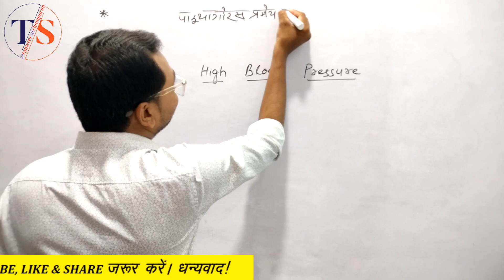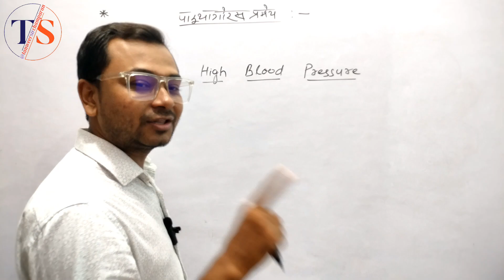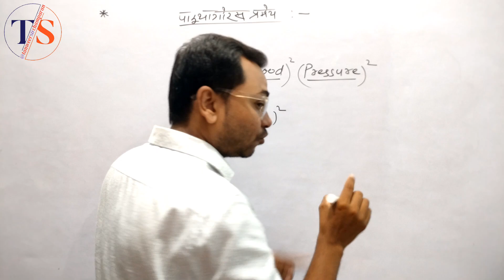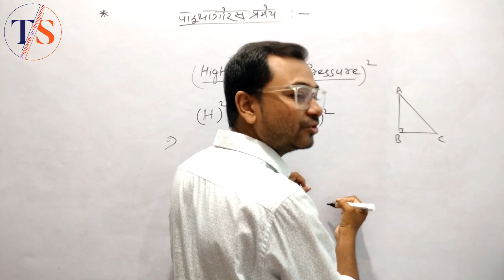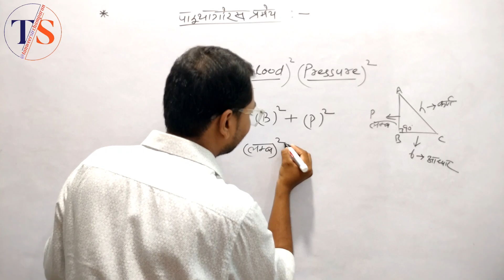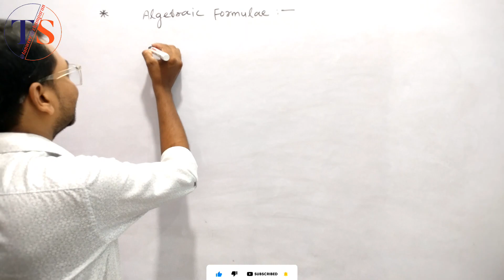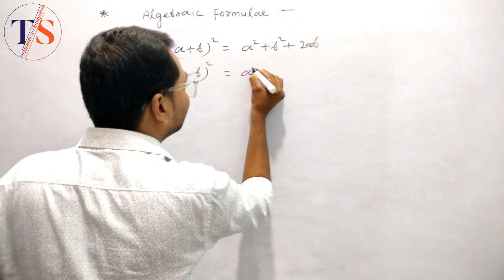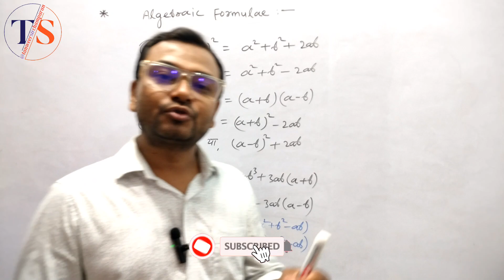पाइथागोरस प्रमेय याद रखने का जबरदस्त ट्रिक ll Thels Parmey ll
पाइथागोरस प्रमेय याद रखने का जबरदस्त ट्रिक ll Thels Parmey ll ‎@askClass  ll ‎@DishaOnlineClasses

त्रिकोणमिति का परिचय ll Trigonometry ka parichay ll @mathsmasti ll @ask classes

Hello!!
Dear Friends and students
ध्यान दें :
इस वीडियो में हम त्रिकोणमिति का परिचय और बहुत ही अच्छा-अच्छा ट्रिक बताएं हैं जो सभी विद्यार्थीयों तथा शिक्षकों के लिए बहुत ही फायदेमंद साबित होगा।

      Welcome To
     TANWEER SIR
            (TS)
       Special For
Education Class 10th
            AND
Shorts videos for Entertainment
and some things

Topic Covered :- 👉👉👉👇👇👇👇

10th math subjective question
class 10th math vvi objective 2024

trigonometry table trick | Real Maths
Class 10 th(NCERT) Math: Chapter-1 Real Number
CHAPTER-1 INTRO | Number system
Class 10 th(NCERT)
prashnavali 1.2 class 10 || ncert class 10th math
Exercise 1.2 full solutions || Real Number
• prashnavali 1.2 class...
exercise 2.1 class 10th | Ncert class 10th math
exercise 2.1 full solution || math by js topic study
• exercise 2.1 class 10t...
prashnawali 2.2 class 10th || Ncert class 1Oth math
exercise 2.2 full solution I| math by rohit sir
|• prashnawali 2.2 class ...
prashnawali 2.2 class 10th || Ncert class 10th math
exercise 2.2 full solution || math by rohit sir
• prashnawali 2.2 class ...
math introduction || chapter 3
prashnavali 3.1 class 10 || class 10 maths chapter 3
|• prashnavali 3.1 class ...
prashnawali 3.2 class ...
prashnawali 3.3 class 10th | Ncert class 10th math
exercise 3.3 full solution || math by rohit sir
O• prashnawali 3.3 class ...
class 10th chapter 4 exercise 4.1 by rohit sir
O class 10th chapter 4 e...
prashnawali 4.2 class 10th | Ncert class 10th math
exercise 4.2 full solution || math by rohit sir
O• prashnawali 4.2 class...
paly list link:- CLASS 10TH MATH
class 10 trikonmiti
trikonmiti ke kuch anuprayog
class 10 math chapter 9 exersise 9.1 question
trikonmiti formula
trikonmiti sutra
trikonmiti all formula
class 10 prashnawali 8.1
class 10 math prashnawali 8.2
class 10 trikonmiti
trikonmiti formula
trikonmiti sutra
trikonmiti all formula
class 10 sin cos tan ka maan kaise yaad kare
sin 0 sin 30 sin 45 sin 60 sin 90
trikonmiti sarni yaad karne ka tarika
trikonmiti sarni ko kaise yaad karen
class10 trigonometry formula
real maths tricks
JS TOP[OIC STUDY